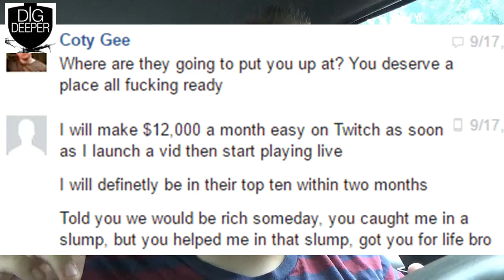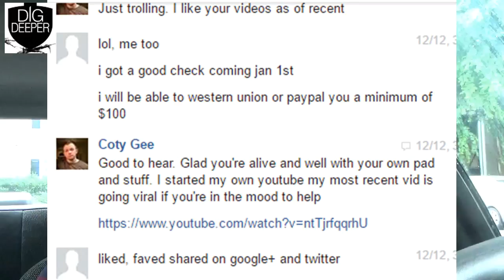My Connection to Youtube's Shoenice & How I was RIPPED OFF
Help me spread this story as I seek a resolution to this problem. To anyone who has financially contributed to Shoenice, I understand it is a matter of choice. I had great hopes for my partnership and have at this point given up hope.

See other claims of this nature. Learn from my mistake. Choose wisely who you decide to sacrifice for. Tell me a time you've been taken advantage of like this!